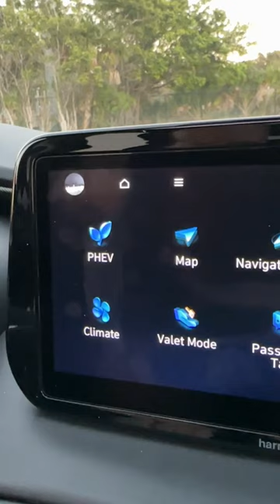CUÁL ES MEJOR, PHEV o EV?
PHEV Hyundai Santa Fe 2023